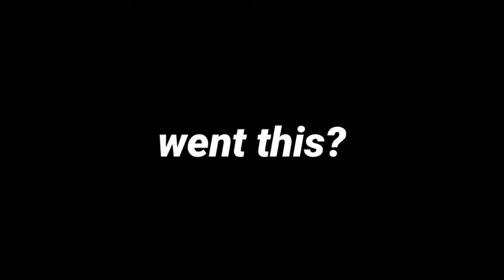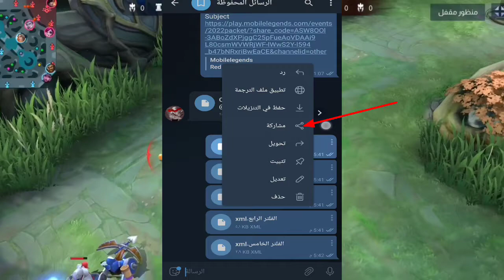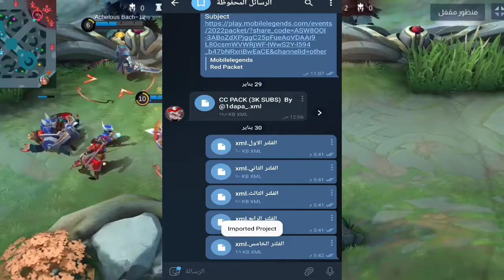فلاتر جاهزة للتصميم لزيادة الجودة للايديت mobile legends